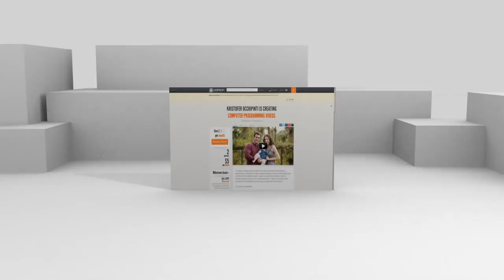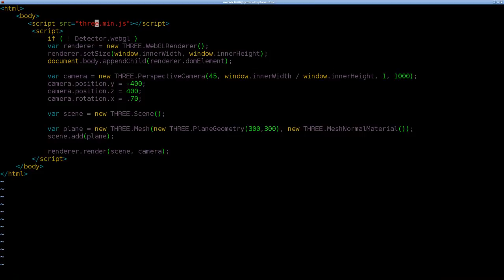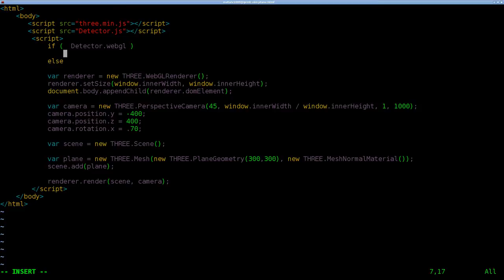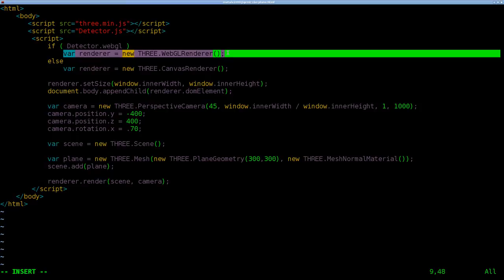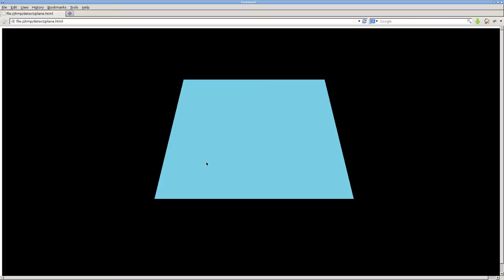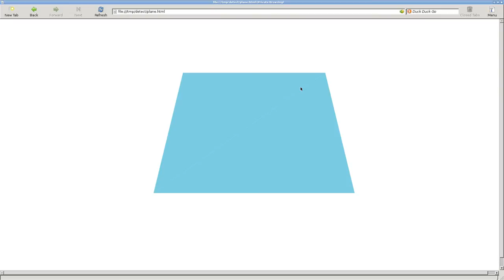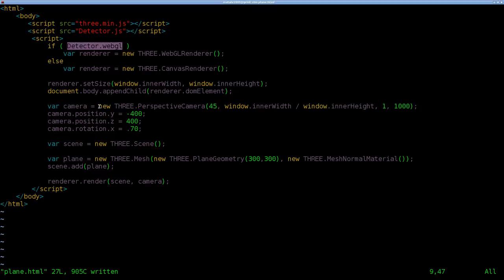HTML5 3D Detect WebGL or Canvas tutorial